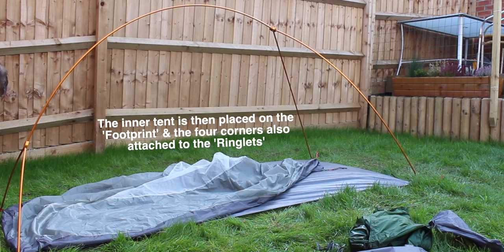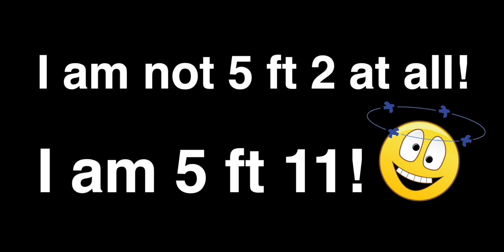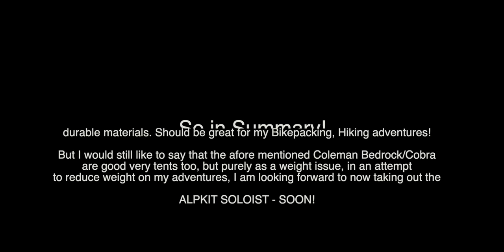Great Lightweight One Man Tent - Alpkit Soloist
Thanks for stopping by! October 2020 Update!
A few people have rightly pointed out - Why an earth do I sleep head at the far end of the tent!! Truth is I don't! Whilst making the video I have no idea why I demonstrate lying flat with my feet at the entrance... Just getting carried away with the filming I guess. But just to confirm - I do use this tent with head at the entrance end!! Do I still like this tent? Definitely! It's been fabulous! Keep safe - Adam.

I have finally relented - Having always used my trusted Coleman Bedrock/Cobra 2 man tents - In an attempt to lighten the load, I have shed over a kg by purchasing the Alpkit Soloist One man tent.

It is proving a popular little number - I had to wait whilst they got more on order - and as I write, I notice on the website, again they are out of stock - It would appear these thing are flying out!

But as a lightweight, easy to set up, and relatively spacious option - its unsuprising these tents are proving popular!

I set mine up on my slightly sloped garden - so take a look!
I look forward to taking it out for the first time very soon! Keep an eye on my channel for it's maiden voyage...so to speak!

Let me know what you think, I will always try to reply to any messages left!